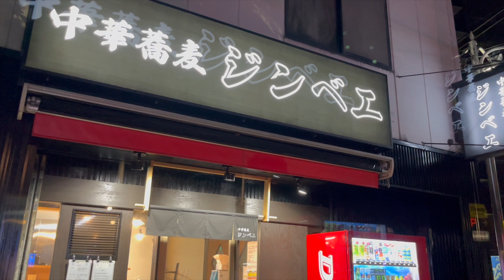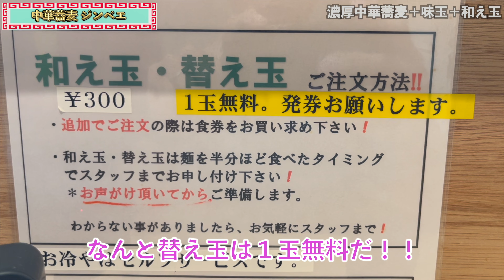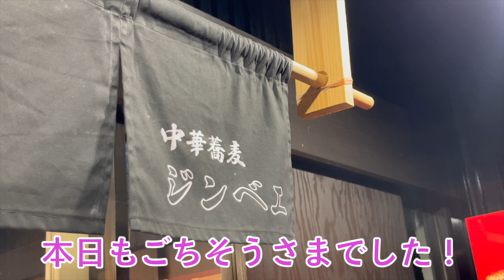【和え玉】都内のビンビン濃厚煮干しラーメンをすするならここ！。【飯テロ】 中華蕎麦 ジンベエ モリモリグルメTV 第390話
★本日のお店★
中華蕎麦 ジンベエ
東京都豊島区西巣鴨3-19-9

⬇︎モリモリグルメTVのSNSもよろしくね！⬇︎

ラーメンや旅行先での食べ物、サ活を中心に動画を毎日配信中！